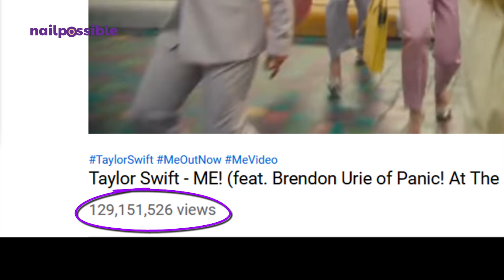✤ Uñas de Taylor Swift Lover ✤ Nailpossible Nail Art 💅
¡Hola! En este tutorial les enseño a recrear las uñas que usa Taylor Swift en su video ME! del album Lover. ¡Espero que les guste! 💜💛

💅 Productos que usé en el video:
» Base: Revlon ColorStay Gel-Smooth Base Coat
» Esmalte verde menta pastel: Sally Hansen + Crayola Insta-Dri Spring Fling Sea Green
» Esmalte rosa pastel: Sally Hansen Insta-Dri Pink Blink
» Acetona
» Brocha para limpiar
» Esmalte de glitter plateado: China Glaze Fairy Dust
» Esmalte de glitter de estrellitas: Wet n Wild Fergie Hollywood Walk of Fame
» Punteros (dotting tools)